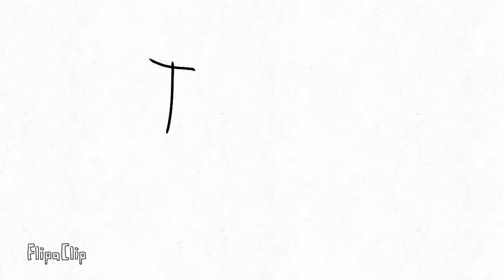Happy birthday Astrid!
It’s  astrids borphday! Happy borphday feind!